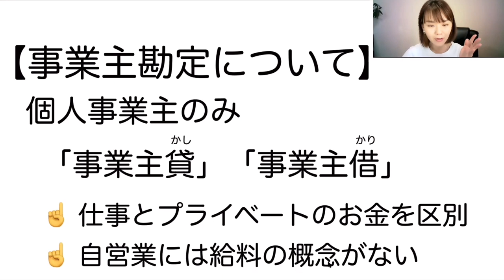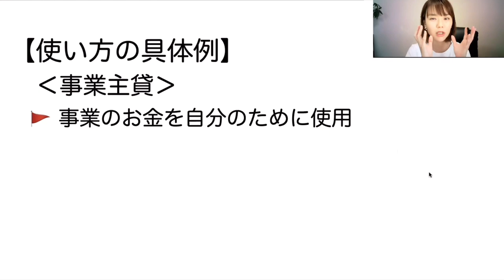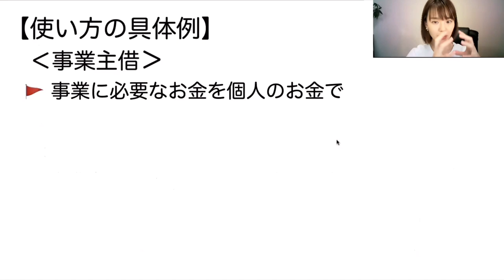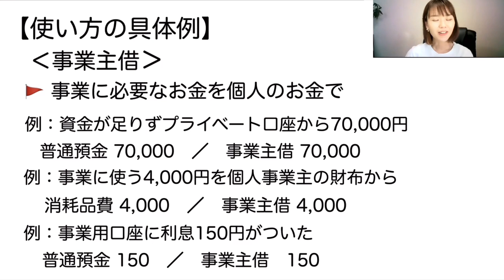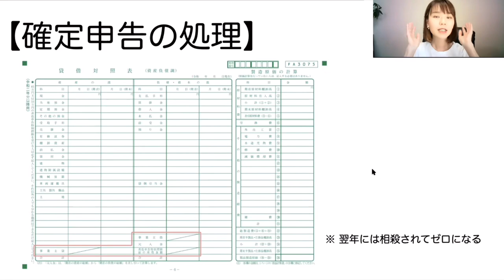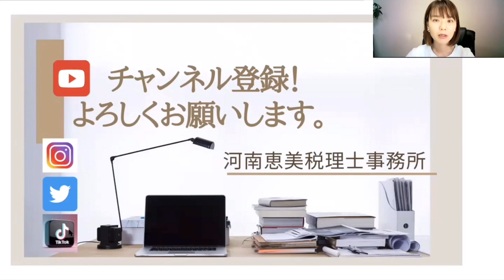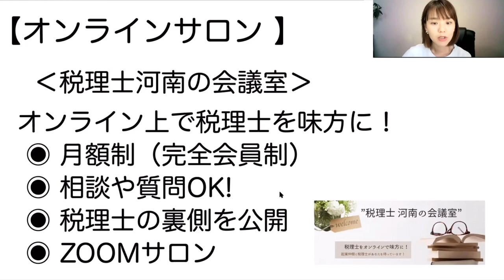誰も教えてくれない【事業主貸と事業借】について税理士が解説！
同業に聞いても、分からない・・・以外と誰も教えてくれない”事業主貸と事業主借”について税理士が解説！パターンを覚えて会計処理をすればバッチリ👌基本パターンを動画で紹介しています😉
SNS・事務所HPなど
税理士河南ーーーーーーーーーーーーーーーーーーーーーーーーーーーーーーーー